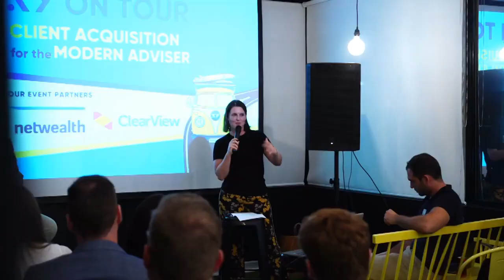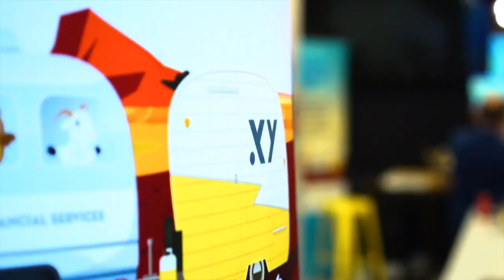The Art of Trust #1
In this first episode we discuss the behavioural side of building trusted relationships, and how we can work that into our business plan.

Australian Retirement Trust. Trusted by over 4,000 financial advisers.

Andrew Inwood
CEO of CoreData

Jane Ryan
Principal Adviser at Fox Wealth Advisory

Anthony Jones
Principal at Templetons Financial

Anne Fuchs
Head of Advice at Australian Retirement Trust